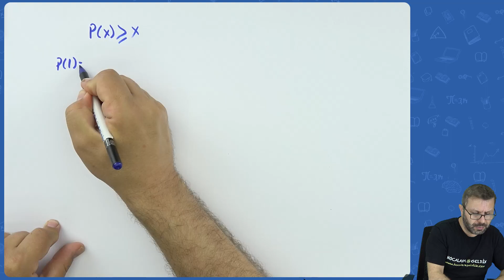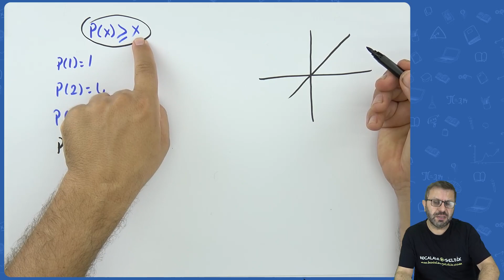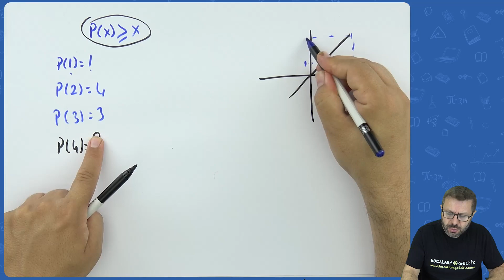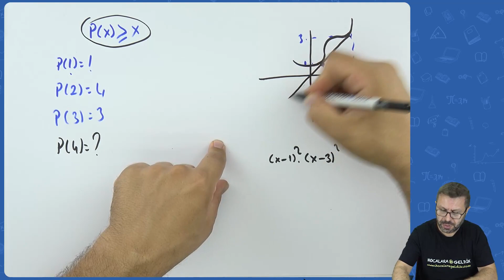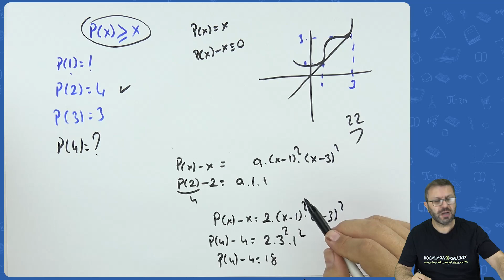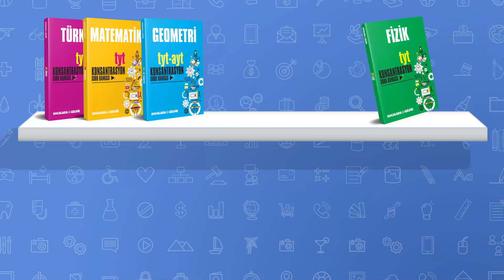AYT 2021 Matematik Soruları, Cevapları ve Değerlendirme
Vural Hoca AYT 2021 Sorularını Değerlendiriyor...
Sınavda en çok zorlanılan polinom sorusu için 03:23